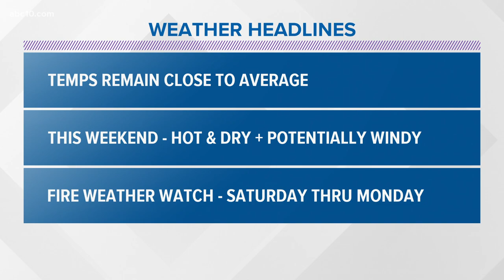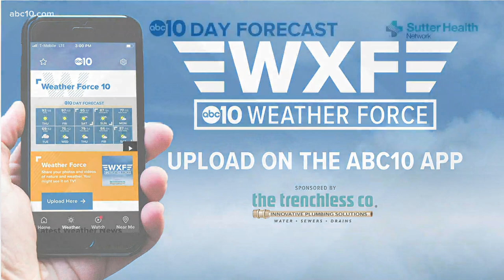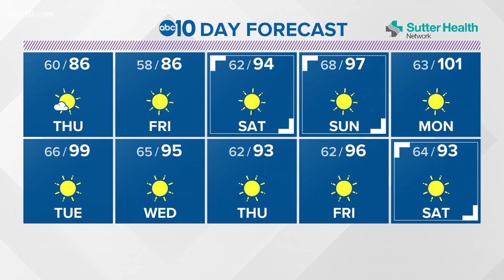Local evening weather: September 23, 2020